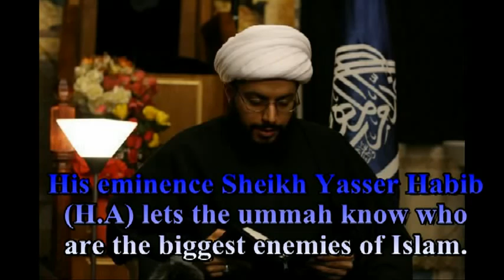اعداء الاسلام والمسلمين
ندائي فقط لاهل السنه المنفتحين فقط ادا انت باحث عن الحقيقه اسمع لمحاضرات كيف زيف الاسلام هنا